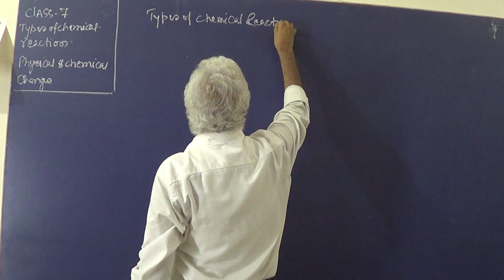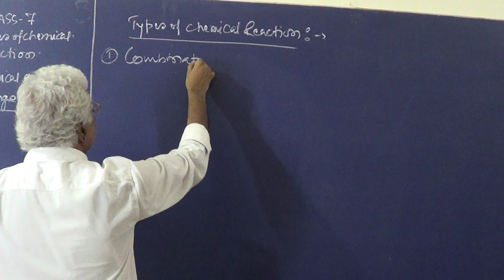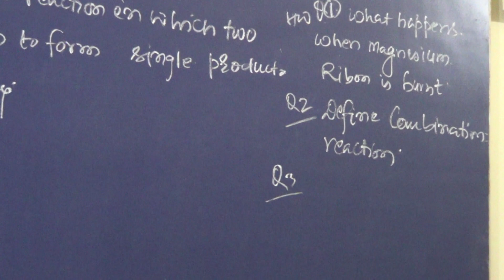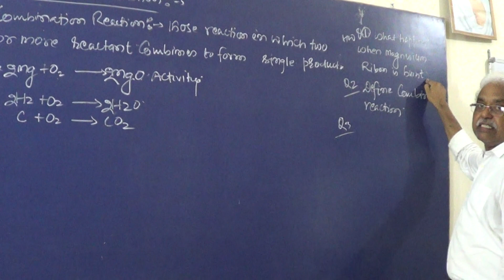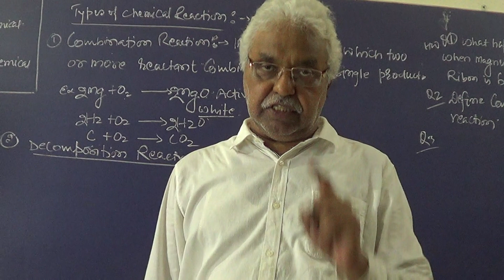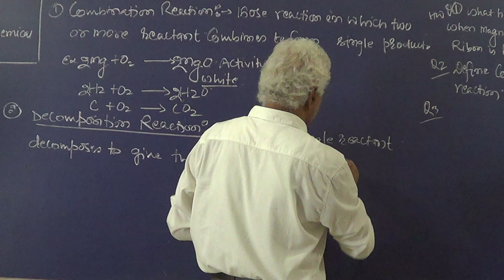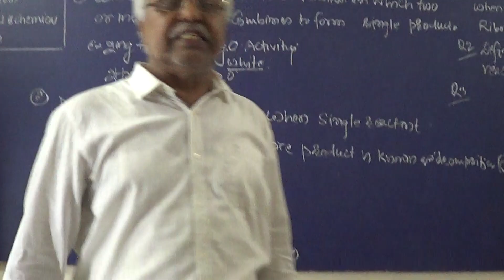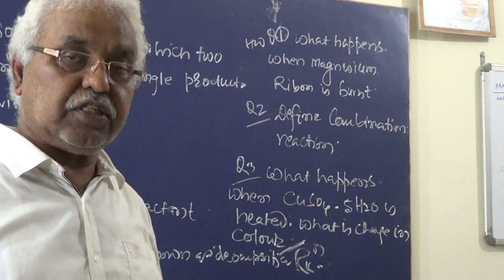PHYSICAL AND CHEMICAL CHANGES CLASS 7 LECTURE 4